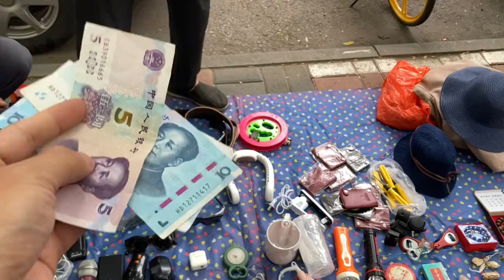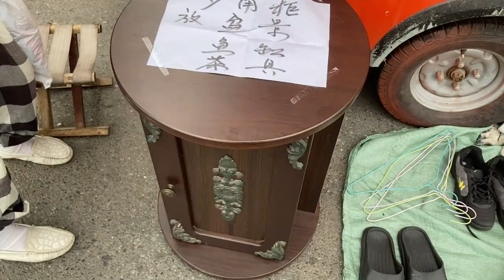花二十块淘了一台大疆OSmoMObile6本年度目前最大漏这价服不服